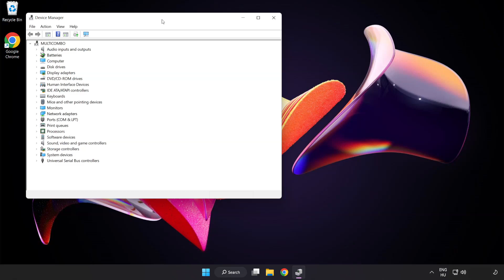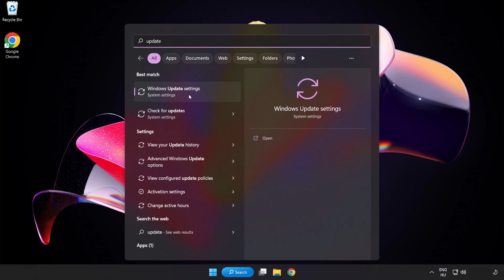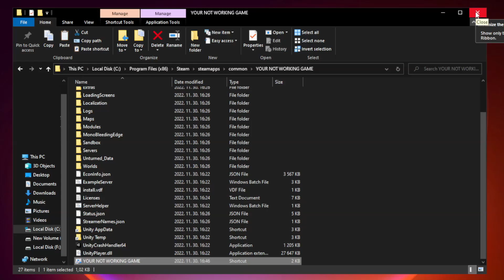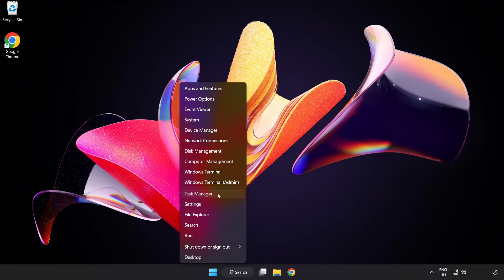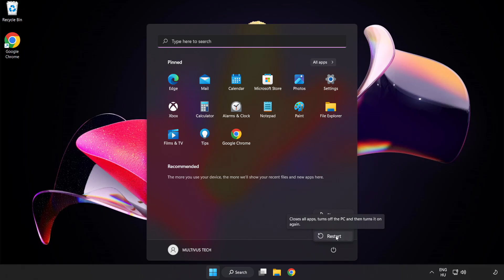How to FIX Skyrim Crashing on Startup!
I'm going to show How to FIX Skyrim Crashing on Startup!